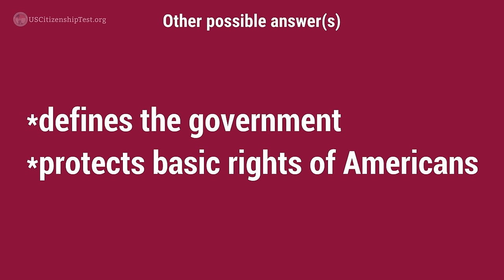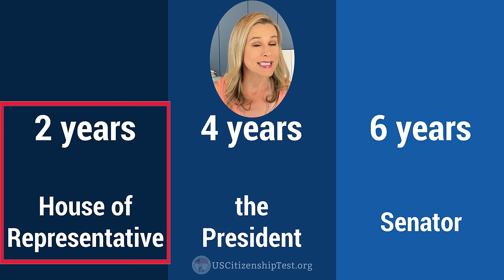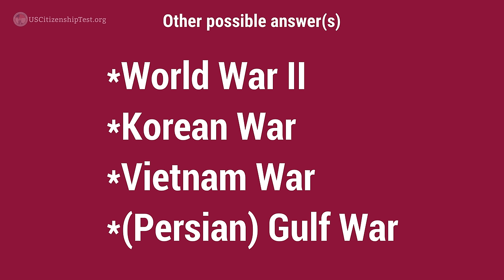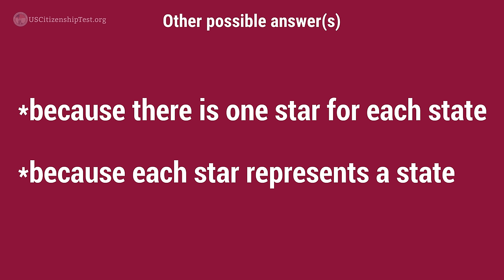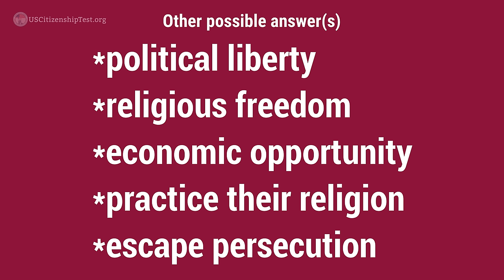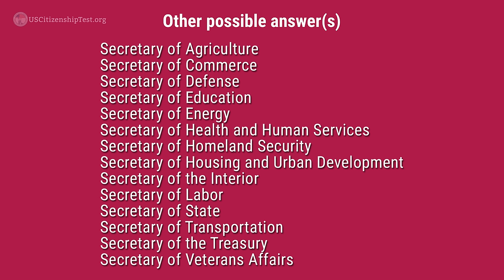2024 100 Civics Questions and answers in RANDOM Order & SIMPLEST ANSWERS | REPEAT 2X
In order to pass the US Naturalization interview, you need to pass the Civics test.
There are 100 official USCIS questions. You will be asked 10 of them randomly and you need to get 6 correct to pass.
Today, I'm going to go over the USCIS official 100 civics questions in random order TWICE and I will provide the simplest answer for you.

📘 *SCHEDULE YOUR OWN MOCK INTERVIEW*

Like our content and want to show your appreciation?
Or do you want to get even more tips and BONUS features such as actual applicants' experience or a regular basis?

👉*SUMMARY*

⏰ *TIME STAMPS*
0:00 Introduction